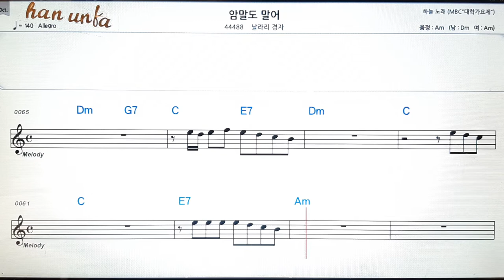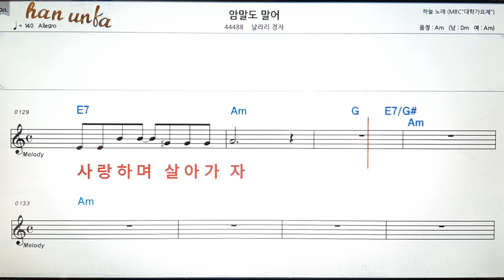암말도 말어/날나리 경자👍노래 반주, 코드 악보,가라오케💋Karaoke*Sheet Music*Chord*MR